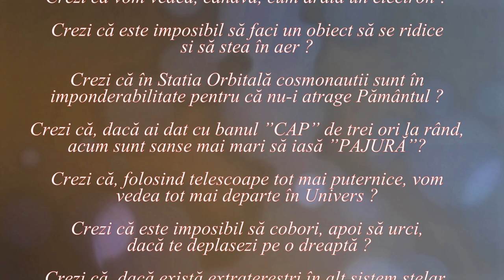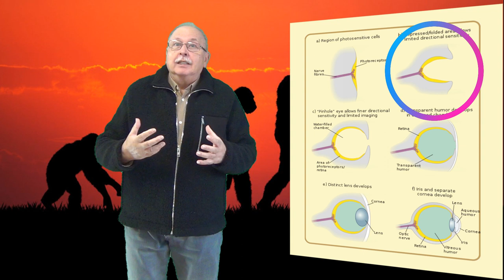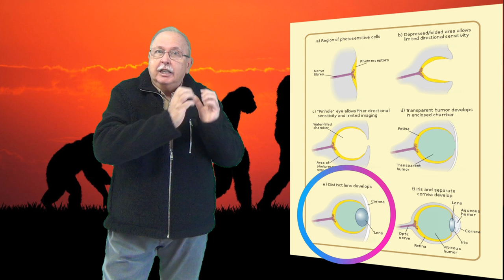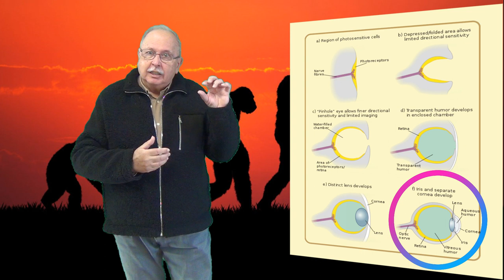Evoluție și credință (Lumea nu este cum crezi ! - 49)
Videoclipul este o continuare a celui cu titlul ”Știință și credință”.
El aduce noi interpretări ale teoriei evoluției, interpretări care încearcă să dovedească că existența lui Dumnezeu nu este o problemă științifică și că nu poate fi nici dovedită și nici infirmată prin mijloace științifice.

CHARLES DARWIN
By Charles_Darwin_seated.jpg: Henry Maull (1829–1914) and John Fox (1832–1907) (Maull &amp; Fox) [3]derivative work: Beao - Charles_Darwin_seated.jpg, Public Domain,